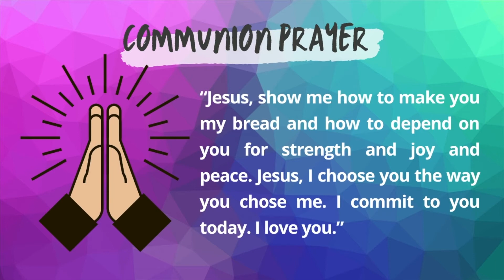Tribe Tools - Communion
In today’s episode of Tribe Tools we are learning about Communion and The Kingdom of Heaven!

Here on Earth we are members of the family of mankind. But did you know that we are also a part of a the Kingdom of Heaven? Wherein God is our father and the church is our heavenly family?

And Jesus came to earth as a bridge for us to enter the Kingdom! The juice we drink for communion is red like blood, which represents the blood and life of Jesus so when we drink the wine of communion, we are saying yes to Jesus and that we want to participate in entering the Kingdom of Heaven with him! How amazing is that!

On the earth we eat bread for our bodies when we are hungry. It gives us energy, strength and can heal our bodies. But Jesus is like bread for our spirits. Just like how the bread we eat for supper strengthens, heals and empowers our body, Jesus strengthens and empowers and heals our spirits! Jesus is like spiritual bread for our spirits!

Communion is a powerful tool because it is a reminder to our spirits of our identity in Jesus!

Communion prayer: “Jesus, show me how to make you my bread and how to depend on you for strength and joy and peace. Jesus, I choose you the way you chose me. I commit to you today. I love you.”

Communion encounter: “Jesus, show me how to depend on you more as my source of joy and peace and strength. I want spiritual life through Jesus!”

Bible verses Mentioned:
John 18:3
Romans 14:17
John 6:48
Matthew 26:27-28
John 6:35